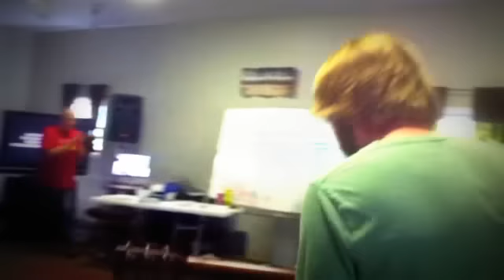YWAM Nashville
An original song written by Michael the worship school leader.